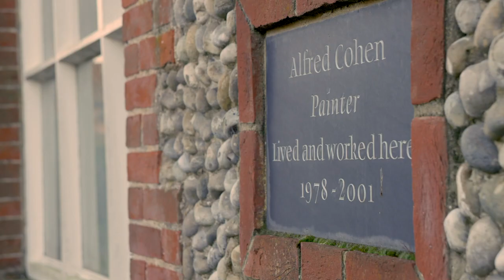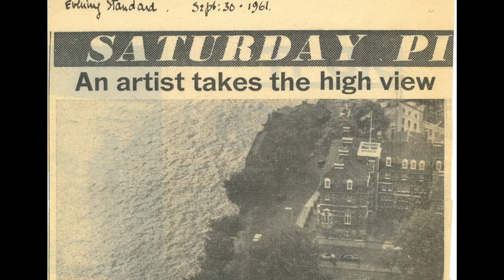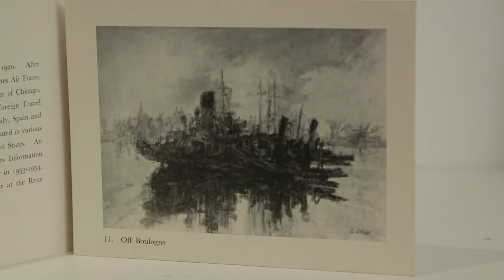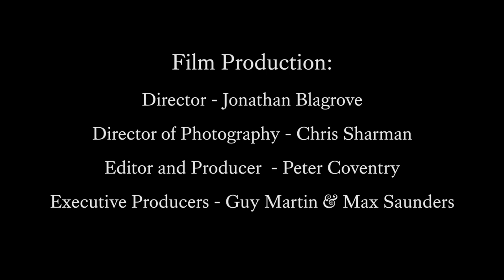ALFRED COHEN -- An American Artist in Europe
The American artist Alfred Cohen (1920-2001) won a fellowship in 1949 on graduation from the Art Institute of Chicago to come to Europe for a year. He never left, studying and living in Paris and Germany before moving to London in 1960. His acclaimed exhibitions of breath-taking panoramas of the Thames, the London Docks and powerful figures based on the Commedia dell’Arte sold out. Film stars, directors and producers collected his pictures. In the mid-1960s he moved to Kent and later to Norfolk, specialising in painting the British landscape and the Channel coasts, interiors, people, and flowers.

Celebrating this twentieth-century artist on his centenary, Alfred Cohen: An American Artist in Europe charts the five main phases of his career. It highlights how Cohen’s paintings were in constant dialogue with several key modern art movements including Impressionism, Post-Impressionism, Expressionism, and Abstraction, and the radical evolution in his style that resulted in this powerful body of distinctive pictures.

It is the first London exhibition of Cohen’s work since his retrospective nearly 20 years ago. Due to the COVID-19 pandemic the gallery had to close after the show had only been open two days. So we have created an online version of the exhibition, including all the pictures, some photos of the installation and details of the accompanying book, at:

Please visit the exhibition and comment on the pictures!

Max Saunders